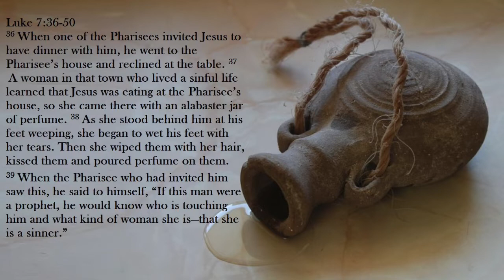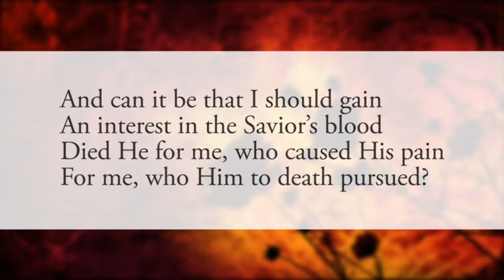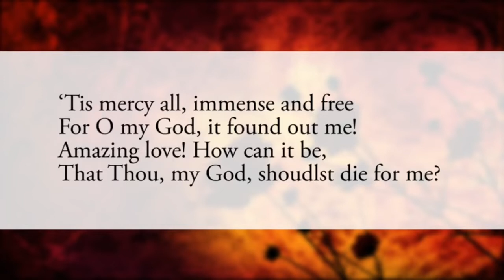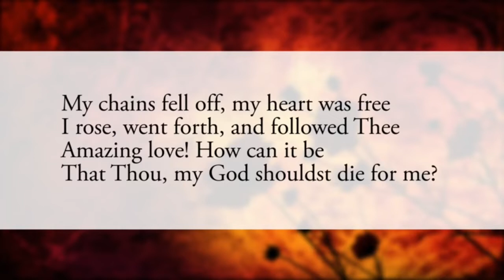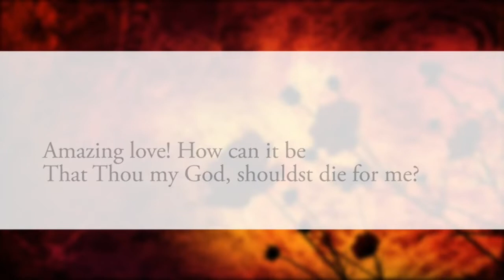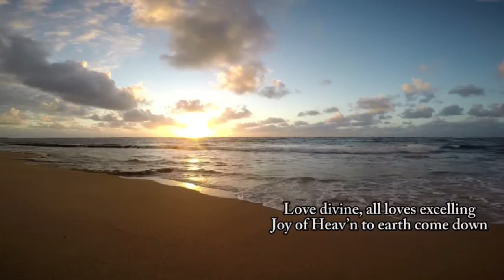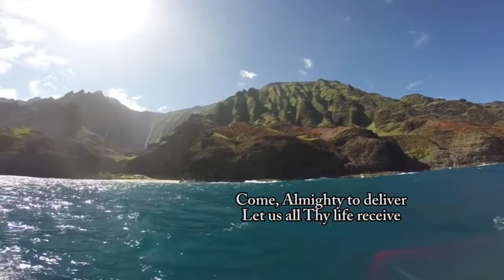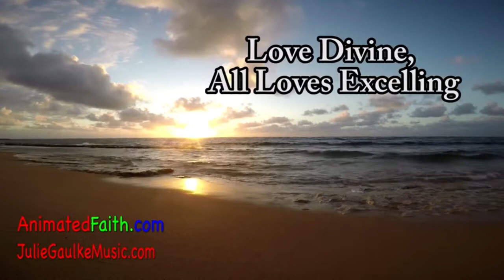Rev. Mike's message - Aug 2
Series "2020 Vision"
Message "Shameless!"